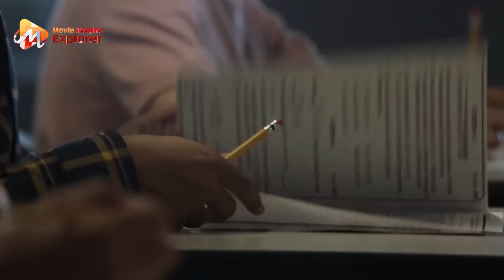Every Mom and Dad Are Killers Of Their Own Kids Movie Explained In English | Story Summarize & Recap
Welcome to Movie Insight Explorer, your ultimate destination for immersive movie explanations! In this video, we dive deep into the captivating story of [Movie Title], offering a comprehensive and engaging analysis in English.
Mom and Dad (2017)  is an incredible virus/crime film that takes you on a thrilling journey through [setting/world/plot]. Join us as we uncover the intricacies of the plot, the development of fascinating characters, and the masterful cinematography that brings this movie to life.
Whether you're a movie enthusiast, a casual viewer, or simply curious about the latest releases, our channel is the perfect place to explore the depths of cinematic storytelling. With our detailed explanations, you'll gain a deeper understanding of the movie's key themes, symbolism, and hidden nuances.
At Movie Insight Explorer, we specialize in covering a wide range of genres, including horror, action, zombies, fantasy, sci-fi, war, superheroes, mystery, adventure, crime, and thrillers. Our goal is to provide you with thought-provoking analyses that enhance your movie-watching experience.
In this video, we meticulously analyze the plot, character arcs, visual aesthetics, and directorial choices of [Movie Title]. From the opening scene to the climactic moments, we dissect each aspect, uncovering the layers of storytelling that make this movie a true cinematic gem.
Don't miss out on our upcoming movie explorations, where we'll be delving into other intriguing films from renowned theaters like the Chinese Theater, Hollywood, Spanish Theater, French Theater, Turkish Theater, Korean Theater, and more.
Join us on this cinematic adventure and become part of our community of movie enthusiasts.
Welcome to Movie Insight Explorer, your ultimate destination for captivating and comprehensive English language explanations of movies. We are dedicated to providing a world-class cinematic experience, taking you on an enthralling journey through various film genres including horror, action, zombies, fantasy, sci-fi, war, superhero, mystery, adventure, crime, and thriller. Our mission is to unravel intricate narratives, dissect symbolism, and explore the depths of cinematic artistry while keeping you engaged and entertained.
At Movie Insight Explorer, we understand the power of storytelling and its impact on our lives. That's why we go beyond just watching movies, offering in-depth explanations that ensure you truly comprehend their essence. Our immersive videos, approximately 15 minutes each, guide you through intricate plots, unravel character motivations, and reveal underlying themes that make each film a unique masterpiece.
From the historic Chinese Theater to the glitz and glamour of Hollywood, from the captivating Spanish Theater to the enchanting French Theater, and from the vibrant Turkish Theater to the dynamic Korean Theater, we strive to cover renowned theaters that have shaped the film industry. By providing insights into their histories, cultural impact, and noteworthy events, we aim to enhance your appreciation for the art of movie-making.
We understand the importance of keywords and metadata in optimizing your channel's visibility and reach. That's why we incorporate relevant keywords such as Movie Insight Explorer, Movie Explorer, Movie Insight, Insight Explorer, Movie Explain in English, Full Movie Explained in English, Movies Ending Explained, and Movie Summarize in English into our content strategy.
In a competitive landscape, we acknowledge the presence of other channels that offer similar content. However, at Movie Insight Explorer, we strive to differentiate ourselves by providing a unique blend of comprehensive storytelling, in-depth analysis, and a global perspective that covers famous theaters worldwide. Join us on this cinematic adventure and expand your understanding and appreciation of movies.
Join us on this cinematic journey as we celebrate the art of storytelling, unravel the mysteries of the silver screen, and foster a community that shares a deep appreciation for the magic of movies.
Movie Explained In English | Full Movie Summarized By Movie Insight Explorer |Full Story Summarized And Recapped